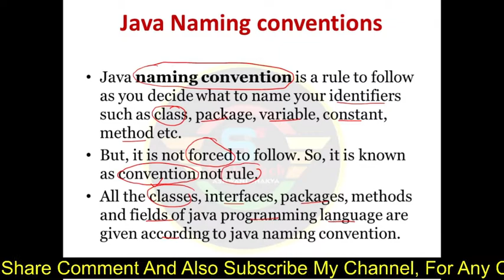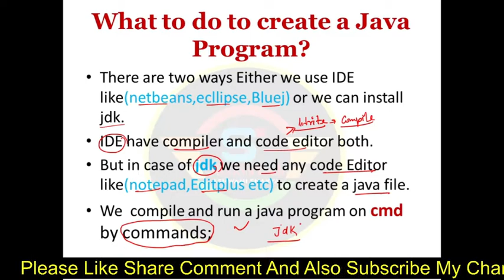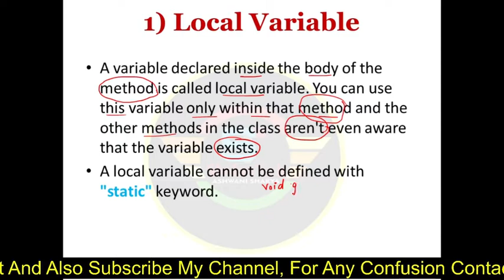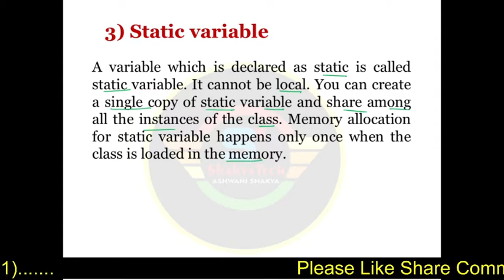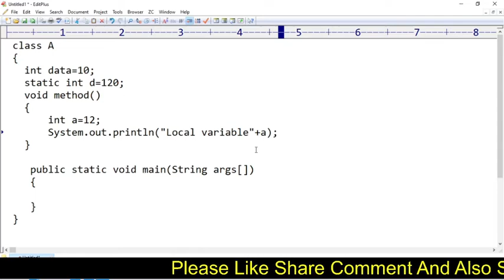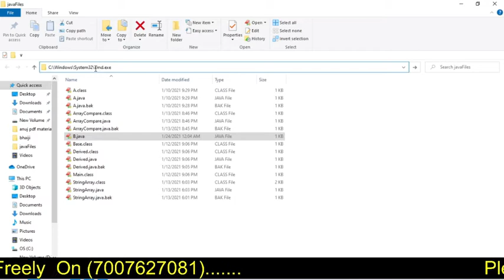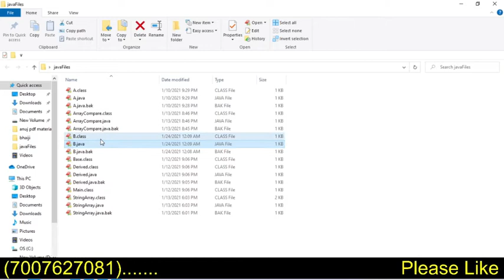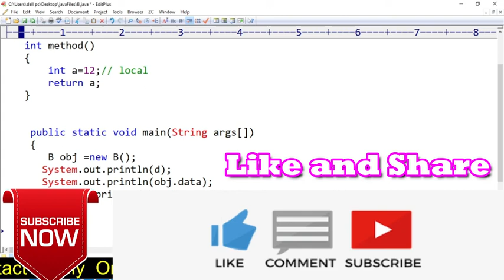Variables in java|| Java Naming Convention||Instance,static,local Variable in Java|| Lecture-03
Java Programing series|| Variable in java||lecture ||

For All the Computer Science Students
[BCA,MCA,B.Tech] and Academic Computer Science  Students Also.

#*C PROGRAMMING SERIES*

#*BASIC COMPUTER COURSE SERIES
CCC|*OLEVEL*

introduction of java Variable,
types of Variable in java,
Static variable in java,
Local variable,
java tutorials,java programming series,programming by shakyaTech,programming by shakya,programming by Ashwani Shakya,
java lectures,jennys lectures,
Java complete,core java concepts,OOP's comcept in java,Oops in java,opps in hindi,core java in hindi,
core java by shakyaTech,
java features,
history of java,class and object in java

We provide all video lectures in Hindi mode ,
Easy way to learn programming.